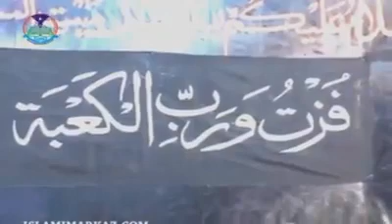22 December 2022(3)